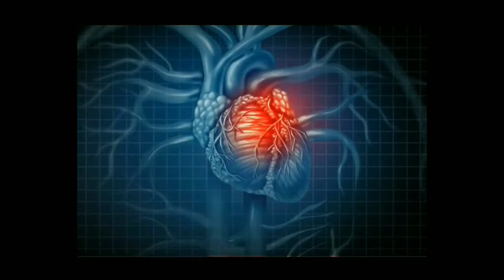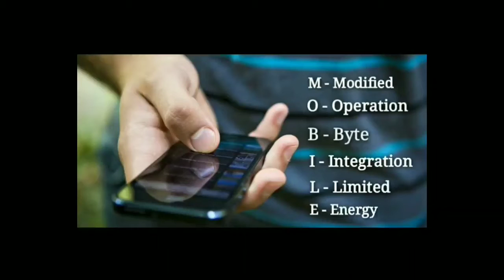Mobile तो चलाते हो पर क्या Mobile की Full Form पता है ???? 15 Facts जो आपका दिमाग घुमा देंगें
Hello Dosto , Mera naam ha Rahul or apka Swagat ha EARTH AND SPACE Youtube Channel per . Aaj ki video me hamne 15 Intresting Facts ke bare me baat ki ha agar isse related apka koi bhi Question ho to aap Comment kr skte ho and agar video Aachi lgi to like and share jror kre.